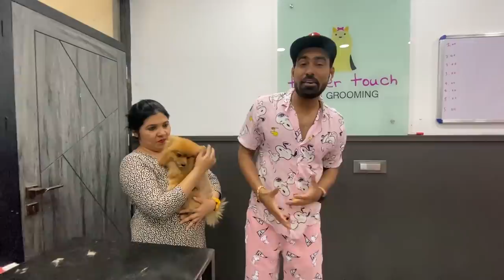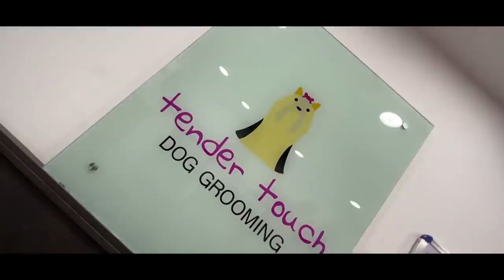Transforming My Dog Into Lion / 25hazar ki Summer Shopping 😱🙌🏾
Tender Touch Dog Grooming/Pet Store

C5A Block, House No. 11,Janakpuri ,New Delhi ,110058
Near C5A Kadimi's Market
Opp. Friends Clinic
Find us on Google Maps "Tender Touch Janakpuri"